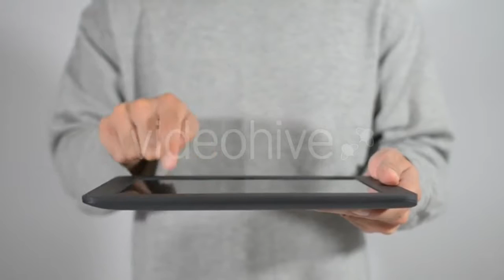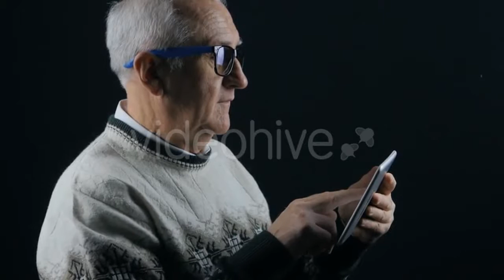Sexy Girl Dance 9 - (lifestyle) Stock Footage | Mega Pack +40 items